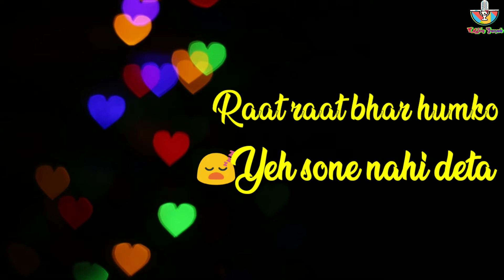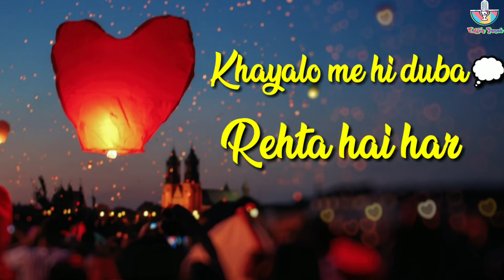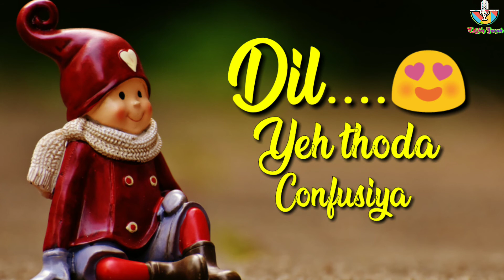"Dil Yeh Thoda" | Hindi Poetry ❤️ | By Sumit | Listen Janab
No more bhasanbaazi😄
Just Happy Valentine's Day ❤️
Koi special ho toh use wish krdena or share krdena😊
I hope you all like it and if you agree with my lines
Turn the black thumb blue.
Share with all your close ones.
Lyrics written & spoken by - Sumit
Comment down the line u love the most...I will love to know tht😇
Till then keep smiling always 😊